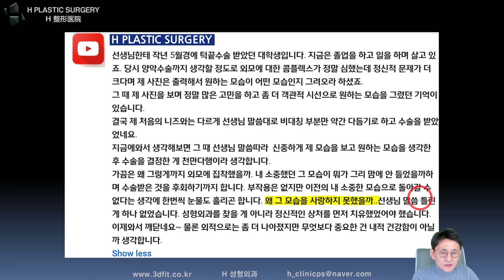왜 그 모습을 사랑하지 못했을까...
지난 2020년 11월 5일 라이브 Q&A 방송중
제게 작년 5월 쯤 수술받으신 분입니다만, 당시 외모 콤플렉스가 심했던 분이고 양악수술을 생각하셨지만 저와 상담하면서 신중히 고민하여 비대칭 부분만 약간 다듬는 수술을 결정하셨습니다.
시간이 흐르고 나니 그 당시에 성형보다 내적 건강을 찾고 소중한 자기자신을 사랑하지 못했던 것이 후회되신다고 글 남겨주신 분의 사연입니다.

많은 분들이 같이 생각해보셨으면 합니다.

1. 중복 질문이 너무 많습니다. 먼저 제 채널에서 키워드 검색 부탁드립니다.

2. 글만 남기시면 추측성 답변을 드릴 수 밖에 없으며, 정확한 답변을 위해서는 CT 원본 파일이 필요합니다. 원본 파일 제공이 어려우신 경우, 최소한 CT 캡쳐나 다양한 각도에서 촬영한 얼굴 사진이라도 보내주세요.

- 3D CT(가능한 dicom 형식의 원본파일) 또는 X-ray
- 얼굴 사진(부분 모자이크 처리)

(유튜브 아이디, 질문남기신 부분 캡쳐해서 함께 보내주시면 도움이 됩니다.)

3. 비방, 욕설, 폄하 등 제 채널의 취지에 어긋나는 댓글은 통보 없이 삭제합니다.

4. 유튜브 공개 없는 1:1 비대면 상담/진단을 원하실 경우 본원(에이치 성형외과)로 연락 주세요.

백정환의 라이브 방송은 매주 진행됩니다.
일요일 밤 10시 안면윤곽성형 공부

5f, 509, Gangnam-daero, Seocho-gu,
Seoul, Korea (Banpo-dong)